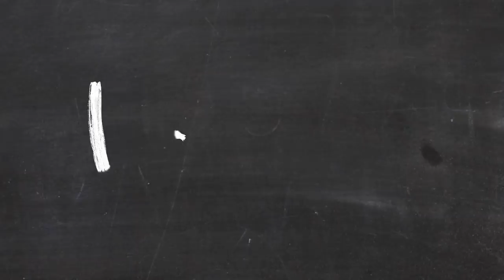Mevzular 48 - Yangın, Afgan Mülteciler, Tunus, Kıbrıs Müjdesi, Yem Borusu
Mevzular'ın bu bölümünde Oğuzhan Uğur ve Mevzular izleyicisinin yakından tanıdığı Hasan Atilla Uğur gündemdeki konular olan: Orman yangınları, Afgan mülteciler, Tunus, Kıbrıs Müjdesi meseleleri hakkında değerlendirmeler yapıyorlar.

Hasan Atilla Uğur ve Oğuzhan Uğur'un Orman yangınları, Afgan mülteciler, Tunus, Kıbrıs Müjdesi meseleleri hakkında yorum yaptığı program ilginizi çektiyse MEVZULAR'ın diğer bölümlerine de göz atmak isteyebilirsiniz: